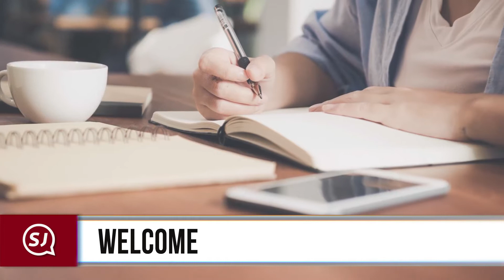¡Se va la segunda!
“San Juan en Noticias del día 27 de Septiembre edición tarde“

· Welcome
· Buena cosecha
· Para entrar en movimiento